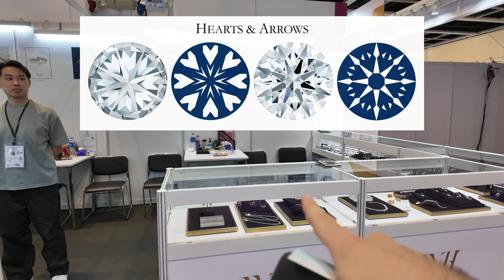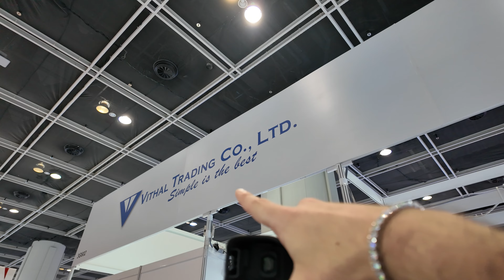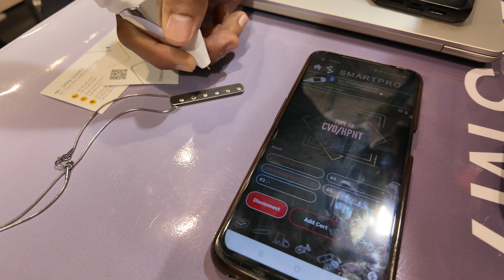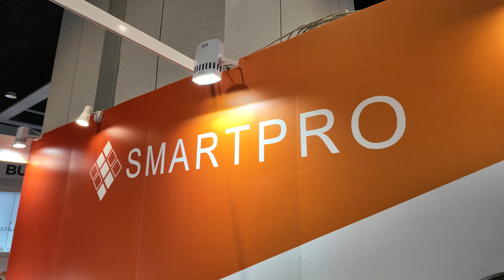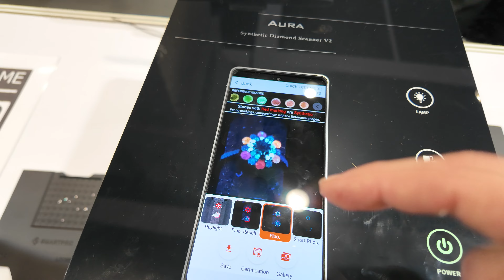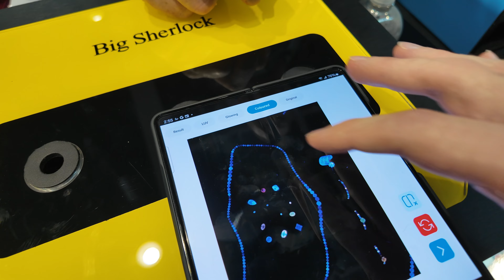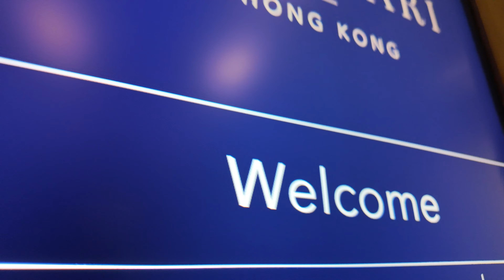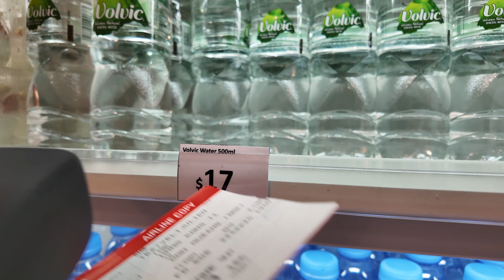Gemstone show in hong kong Day 6 | worlds biggest gemstone show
00:00 Welcome to the Hong Kong Jewelry Convention
00:31 Navigating the Convention: First Impressions
01:41 Exploring the Ground Floor: Security and Convenience
03:07 Discovering Exquisite Jewelry Designs
04:07 Ideal Cut Diamonds: A Closer Look
04:43 A World of Mixed Jewelry: From Jade to Diamonds
05:48 The Rarity of Black Jade
09:09 The Art of High-End Jewelry: A Saudi Arabian Hawk
10:57 Lab-Grown Diamonds: Affordable Luxury
15:02 Japanese Gemstones and Pearls: A Hidden Treasure
18:34 The Future of Diamond Testing Technology
22:59 SmartPRO: The Ultimate Diamond Tester
36:50 Innovative Jewelry Tools: Loops and Engraving Machines
39:23 Exploring Engraving Machines: Precision and Artistry
41:42 Digital Air Technology: The Future of Engraving
43:00 Exploring the Cost of Compressors
43:20 The Art of Craftsmanship
44:55 Inside the World of SmartPro
46:09 Understanding Diamond Testing
47:57 The Science Behind Synthetic Stones
50:06 Navigating the Yehuda Machine
52:47 The Evolution of Diamond Testing Technology
55:10 Yehuda's Legacy in the Diamond Industry
01:09:11 Exploring Nevoda's Diamond Platform
01:12:23 The Hong Kong Gem Show Experience
01:14:44 A Journey Through Hong Kong's Luxury
01:18:16 The Bustling Hong Kong Airport
01:20:35 Navigating Airport Amenities
01:27:07 The Final Boarding Call
01:29:38 Farewell to Hong Kong

Join me as I take you through my incredible journey at the gem and jewelry convention in Hong Kong! 🌟 From breathtaking gemstones and luxurious jewelry pieces to innovative tools and technologies, this event was nothing short of spectacular. Dive in as I navigate through the busy aisles, showcasing some of the best that the world of gemology has to offer.

🔹 **Event Highlights:**

- A look at the stunning Ethiopian Opal and diamond jewelry designs.
- Discovering rare black jade from Burma and its unique properties.
- Exploring the massive collection of high-class gemstones on the third floor.
- Insights into cutting-edge diamond tester technologies.
- Conversations with industry experts on the forefront of jewelry innovation.
- Comparing between natural diamonds and lab-grown alternatives.

🔹 **Noteworthy Features:**

- An exclusive tour of the Japanese section showcasing pearls and other oceanic gemstones.
- Witness the first-of-its-kind optical fiber technology in diamond testing.
- Detailed demonstration on diamond tester machines combining spectroscopy and thermal conductivity.
- Engraving techniques and tools used by master craftsmen in the jewelry industry.

🔹 **Final Thoughts:**

Reflecting on my 7-day experience filled with learning, awe, and deep appreciation for the craft of gemology. From missing my flight on day one to acquiring the trader's ID, it has been an exciting and valuable experience.

Your support helps me bring more insightful and engaging content to the community.